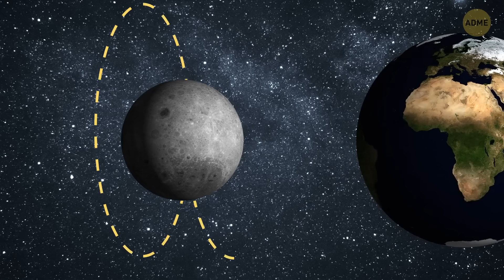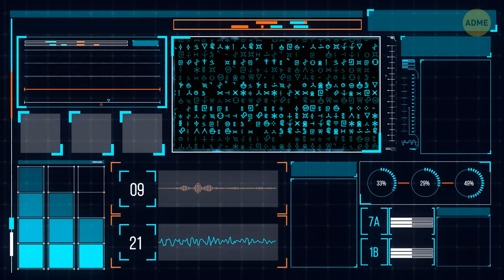Что, если Луна станет больше (намного больше!)